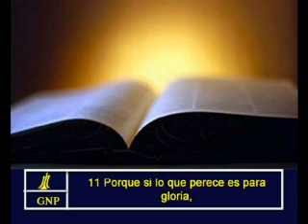2Corinthians 3 Spanish Picture Bible